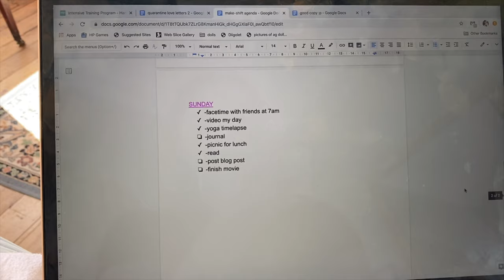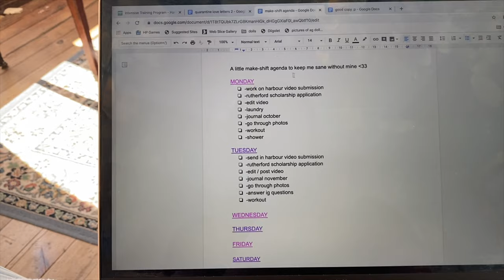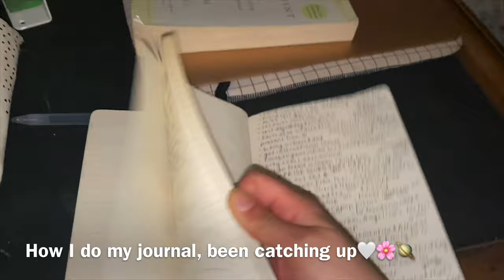Quarantined in a château // day in my life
One day when the confinement is over I’ll have this video to look back on :p Hope you're all doing okay, take it one day at a time xx

Socials:
twitter, pinterst, vsco, and spotify- averygrainger

FAQ:
Age- 18 (at the time of this video)
Nationality-  Canadian, but on my mom's side I'm East Indian and on my dad's I'm Scottish, Scandinavian and African American
What I'm doing- started as an aupair in Paris in September 2019 and have been travelling around Europe for my gap year. I graduated high school in May 2019 (Lindsay Thurber in Alberta) and will be starting University in Vancouver in the fall.